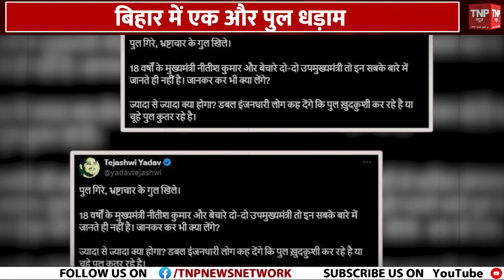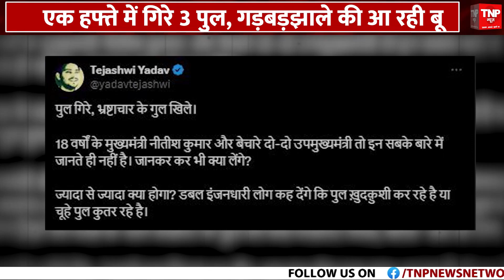Bihar में एक हफ्ते के अंदर गिरा तीसरा पुल || Motihari के Ghorasahan, में निर्माणाधीन पुल गिरा